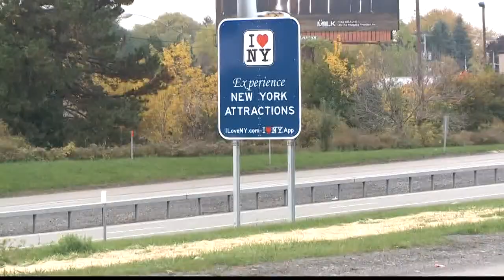Higgins to Thruway: Fast Track Cashless Tolls